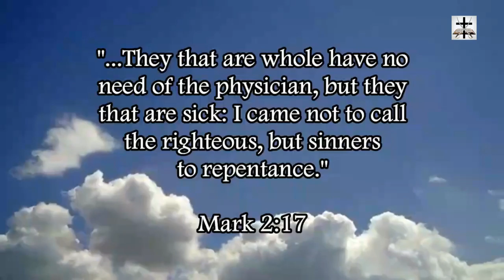Atheists Believe In Talking Animals | Responding To A Common Atheist Objection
Our Bitcoin wallet address: 34PsjJaySyAiWyjunD49aitEGTujzhhRKc
Our Ethereum wallet address: 0x232e0c46EFad0E5fef8Bc55f1EC9b070C102858e
Our Litecoin wallet address: MCNSGyVJGL8JvNMsKZoHBH2wkVJKF8T5ac

Atheists claim the Bible contains talking snakes (in Genesis 3:1-5) but by atheist evolutionary theory atheists themselves believe in talking animals since humans came from monkeys are are just another species of mammals.